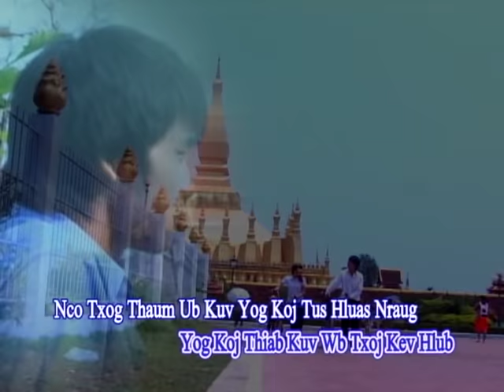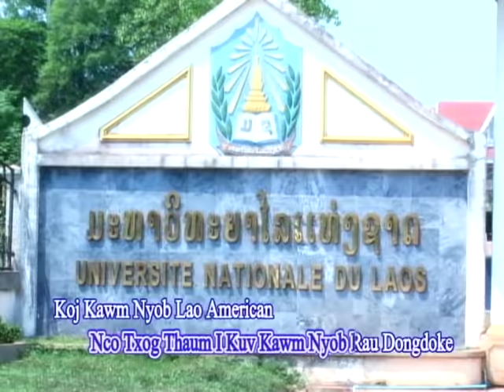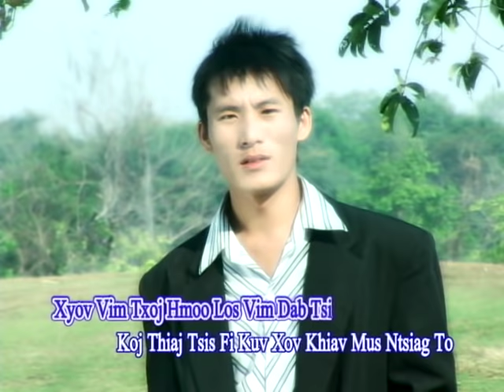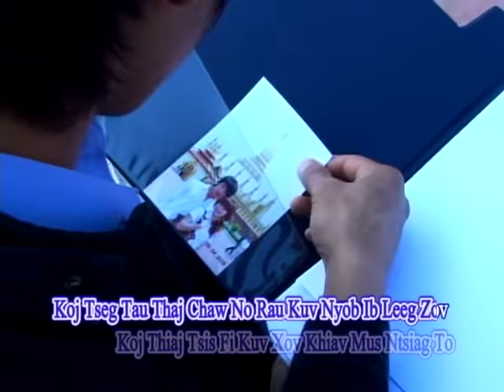Lwm Yaj - Thath Louang Wb Chaw Cog Lus